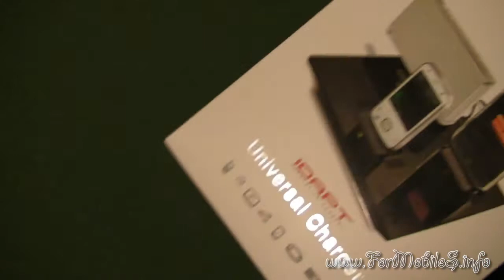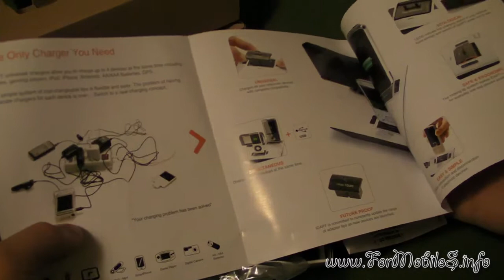Unboxing Cellular Line IDAPT i4 - esclusiva italiana !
Nel video viene spacchettato il caricabatterie universale IDAPT i4 realizzato da Cellular Line.
Questo caricabatterie riesce a ricaricare contemporaneamente fino a 4 dispositivi, 3 tramite gli adattatori sulla parte superiore dello stesso e uno tramite porta USB laterale.
Dotato poi di pulsante per spegnerlo al termine dell'uso, manterrà la compatibilità anche nel futuro poichè basterà sostituire l'adattatore con uno adeguato, riferendosi sempre al sito del produttore.